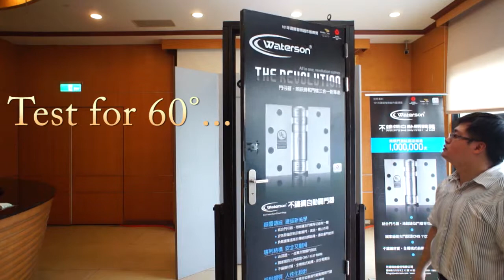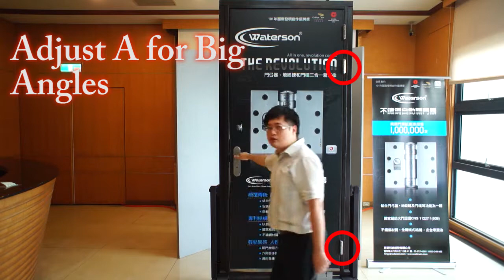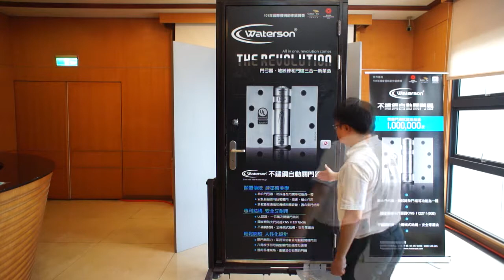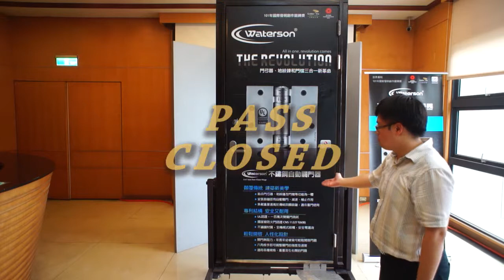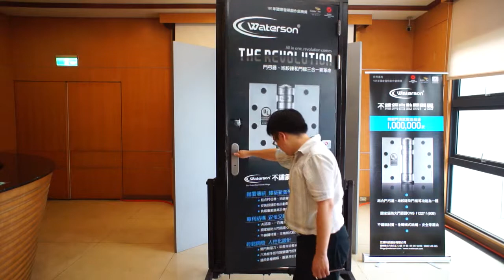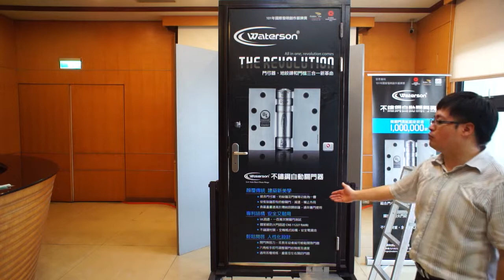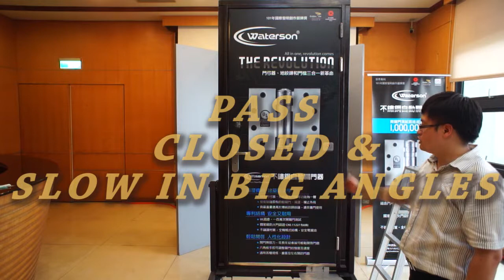Waterson Hinge A2－B－A for 50kg-100kg door -- Installation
Types used in this video: A2, B, A
Suitable door weight: 50~100 KG

STEP 1. Set the closing force of three hinges to 3

Test closing speed at 20°, 60°, and 90°

STEP 2. Adjust brake of Type B

But check the closing speed at 90° first

In the video, the door does not stop, because the brake was not set up yet

Resume adjusting the brake of Type B

After the adjustment, open the door to 90° to see whether the door can stop in 85°~90°

Then, adjust A for 20°~90°

Before adjusting, check the closing speed first

Test for 90°

In the video, the closing force is too big,

So you have to:

STEP 3. Adjust brake of Type A for 20°~90°

If too fast as the video shows, adjust the brake of Type A to add more braking effect

Then test again: open the door to 90°

If the closing speed is ok, go on to test the closing speed at 60°

If the closing speed is ok, go on to test the closing speed at 20°

If the door cannot automatically close, it means the brake is too much. You can add one click of closing force to adjust.

Then test the closing speed at 20°, 60°, and 90°.

STEP 4. Adjust the brake for 0°~20°
In the video, the closing speed is too fast in 0°~20°

So you have to add more braking force by tightening the brake of A2

Test the closing speed again after the adjustment